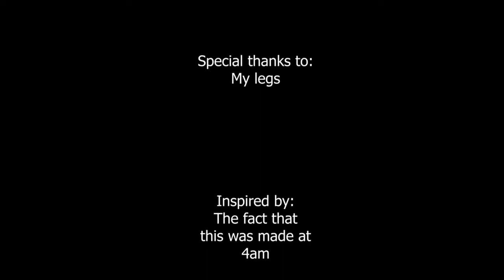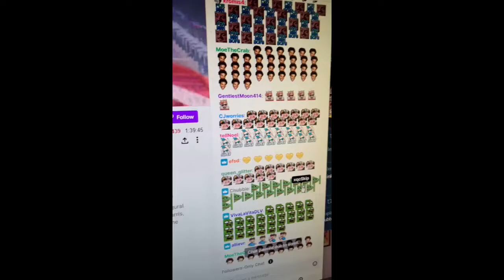Ranboo tiktoks that feel like vines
link to all my compilations -